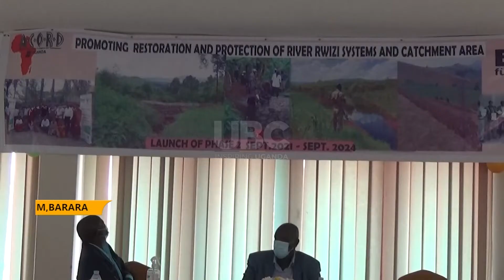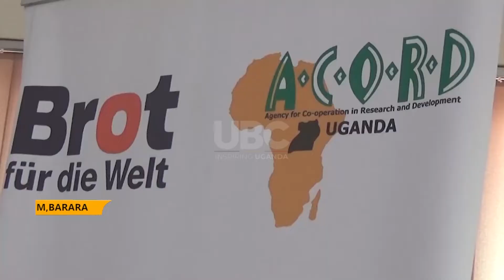Watershed restoration - Rwizi Catchment to be Conserved.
River Rwizi catchment area is to be restored and protected courtesy of the Agency for Cooperation in Research and Development ACORD Uganda.
The launching ceremony has been conducted at Lake View Resort hotel Kamukuzi Mbarara City.